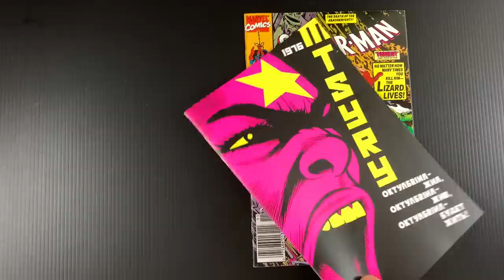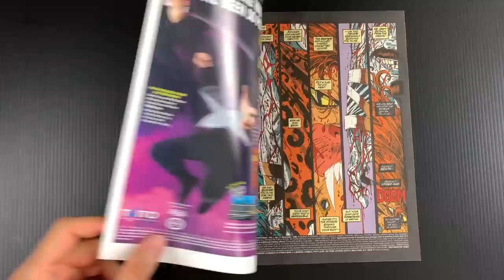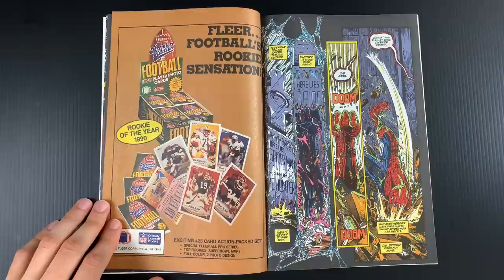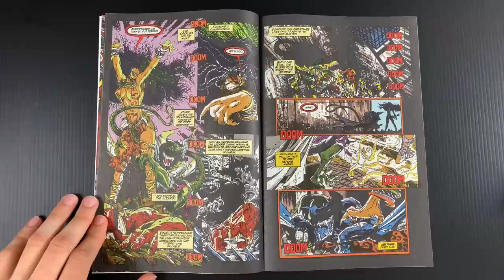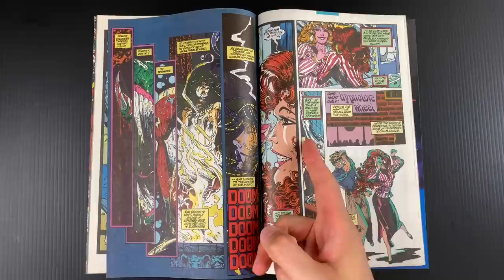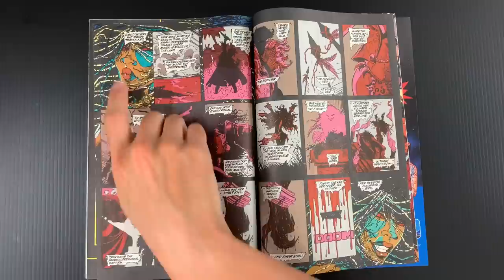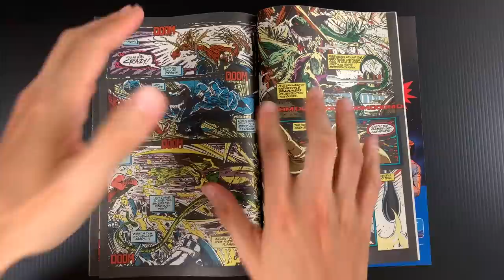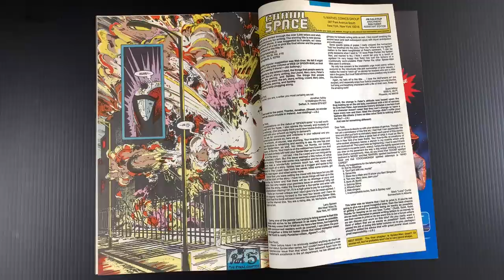Todd McFarlane COLORS a Comic!!! Spider-Man Issue 4!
SOTHEBY'S AUCTION FOR ED PISKOR'S HIP HOP FAMILY TREE ARTWORK! Live auction happens September 15!